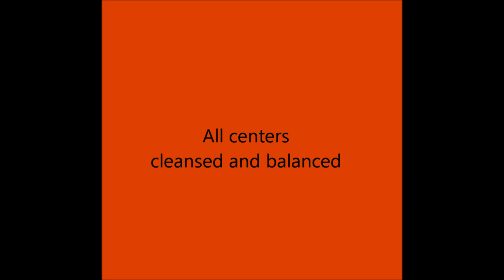Atlantis Healing Temple Meditation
Light, sound, color and the use of crystals with an understanding of universal laws. Living in wholeness in an abundance of Immortality radiant health harmony. There was never a dull moment in Atlantis freedom of expression was law in everyday life until duality separation disbelief, doubt, fear, superstition, ignorance, greed, poverty, selfishness, and control reared it's ugly head in the mindset of the citizens. Some thousands of years later these same set of beliefs still exist in the current matrix but now finally things are changing as citizens are awakening to their god self returning back to the source as one. Atlantis healing temple meditation music consists of the six solfeggio harmonic matrix - crystal bowls - ambient space.